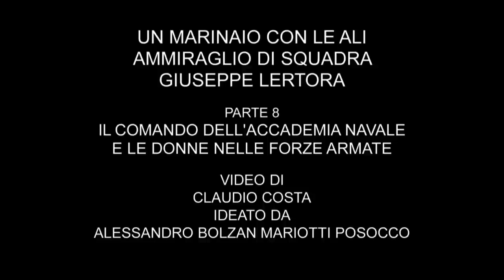Ammiraglio Lertora - Il Comando dell'Accademia Navale e le donne nelle Forze Armate # 8